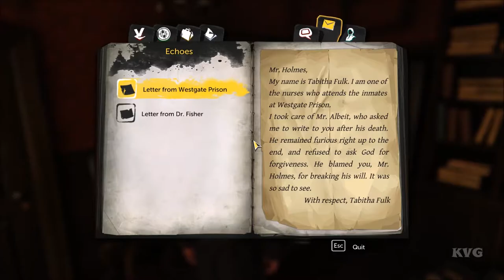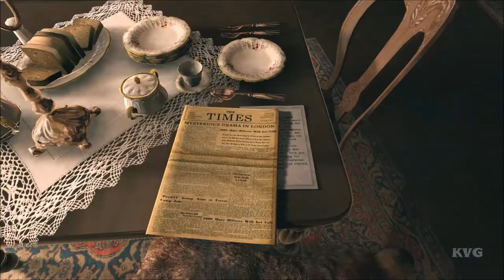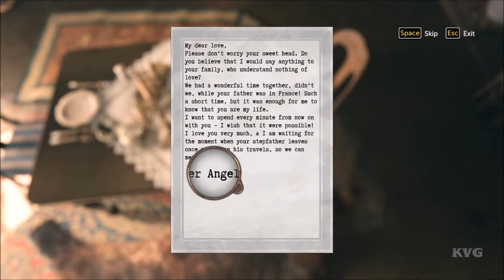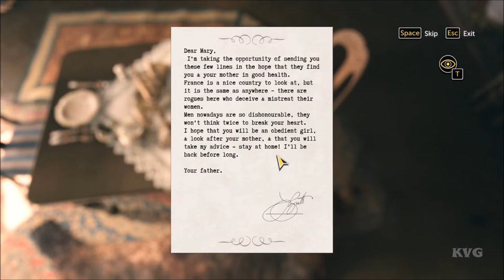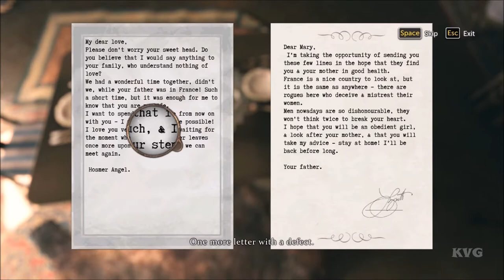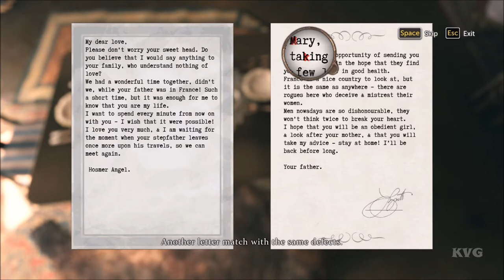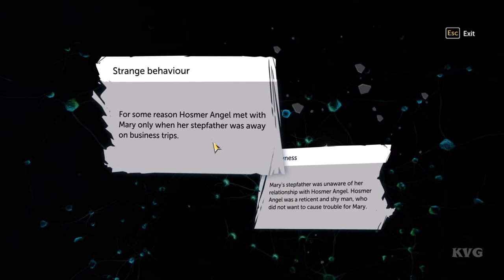Sherlock Holmes: The Devil's Daughter - Walkthrough - Part 16 - Mary Sutherland's Case (HD) [1080p]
PC Specs:
CPU: Intel Core i7 4790K Devil's Canyon
Motherboard: Gigabyte GA-Z97-D3H
Memory: HyperX Fury Black 16GB DDR3
HDD: SSHD SeaGate Desktop 2TB 7200RPM 64MB SATA-III
Graphics card: Gigabyte GeForce GTX 980 G1 Gaming 4GB DDR5 256-BiT
Power Supply: Antec TruePower Classic 750W
Case: SuperFlower SF-2000B Black
Operating System: Windows 10
Monitor: ASUS VN247H-P 23.6

Game Information:
 Experience a fantastic adventure with unique gameplay that blends investigation, action and exploration in a breath-taking thriller that will test the limits of your nerves and intelligence.